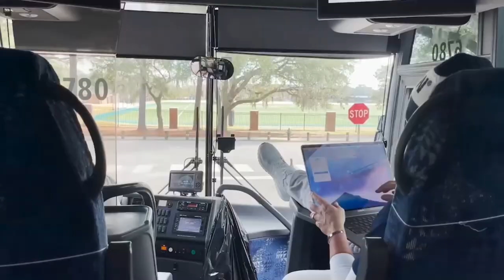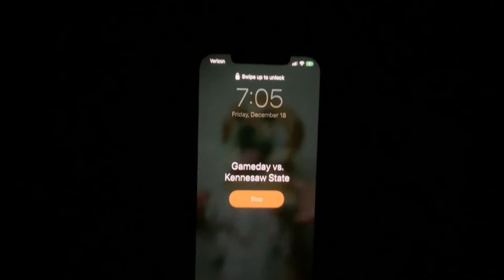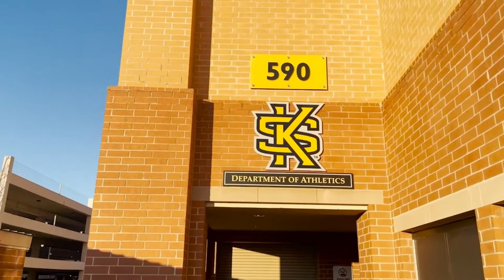UNCW Women's Basketball Show